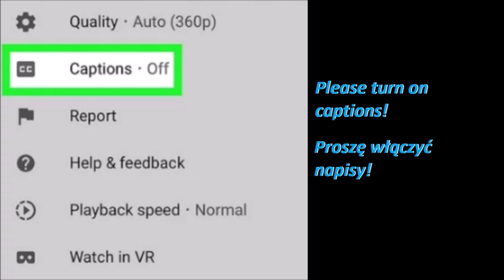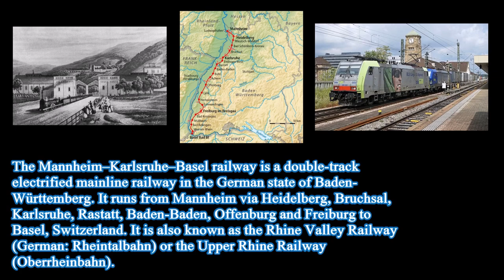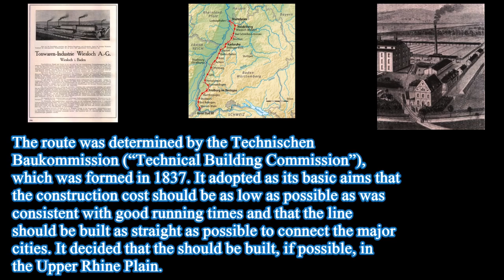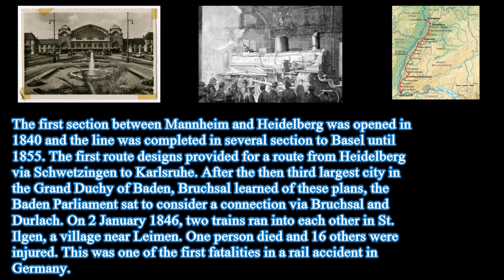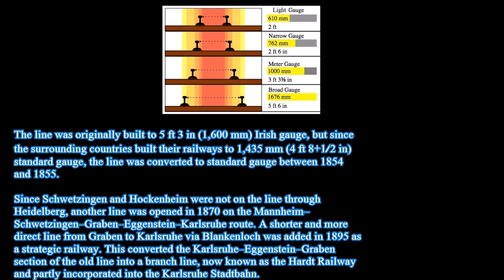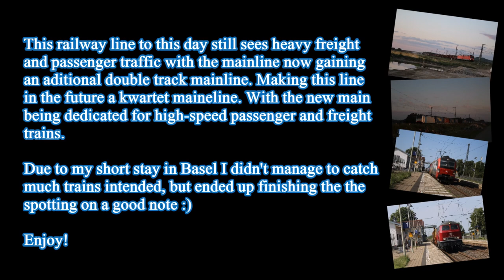Rheintalbahn July/Julei 2023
During a family trip to France we stopped overnight at a hotel just north of Basel 🇨🇭 where I ended spotting many trains on the historic Rheintalbahn Line which connects Mannheim with said Basel in Switzerland 🇨🇭

The Rheintalbahn line to this day See's many freight and passenger trains that mostly originate in Belgium, The Netherlands and northern Germany 🇩🇪 and head south towards Austria, Italy, Switzerland and France.

These are the last days of the original double track mainline to Basel as DB Infra has started building another and faster double track mainline onto the left of the main looking towards Basel with trains soon to be taking the new line. I didn't end up catching many freights in the end but it was worth sitting trackside :)

Podczas rodzinnej wycieczki do Francji zatrzymaliśmy się na noc w hotelu na północ od Bazylei 🇨🇭 gdzie zakończyłem na Spottingu na historycznej linii Rheintalbahn, która łączy Mannheim ze wspomnianą Bazyleą w Szwajcarii 🇨🇭

 Linia Rheintalbahn do dziś widzi wiele pociągów towarowych i pasażerskich, które w większości zaczynają bieg w Belgii, Holandii i północnych Niemiec 🇩🇪 i jadą na południe w kierunku Austrii, Włoch, Szwajcarii i Francji.

 To ostatnie dni pierwotnej dwutorowej linii do Bazylei, ponieważ DB Infra rozpoczęła budowę kolejnej i szybszej dwutorowej linii po lewej stronie głównej, patrząc w kierunku Bazylei, z pociągami, które wkrótce będą jeździć nową linią.  Ostatecznie nie udało mi się złapać wielu składów, ale warto było siedzieć i pieczycz się jak chleb w słońcu :)

 Miłego Oglądania! :)